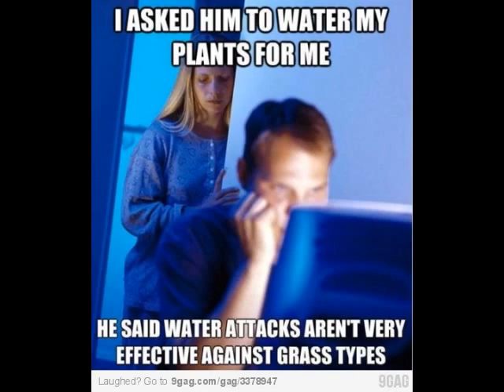A Myriad of Memes - The Collection of Advice Memes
First of all, I don't have the copyrights for the material used and I do not intend to use any part of this video for commercial means.
Second, I do not encourage racism, xenophobia, homophobia or misogynism. This is simply a humor and I could laugh about any kinds of beliefs, even mine own beliefs, for the simple reason that it's always laughable when some kind of belief or attitude has been brought to an extreme.
Third, if you have complaints about the music, kindly use the mute button and override the video with music of your own played from the other sources. Thank you !
Fact: 90% of these memes come from Quickmeme.com. Thanks !
Rest of them come from 9GAG, 4chan and google images.

Stoner Stanley - Do Da Oliphant by Skrillex